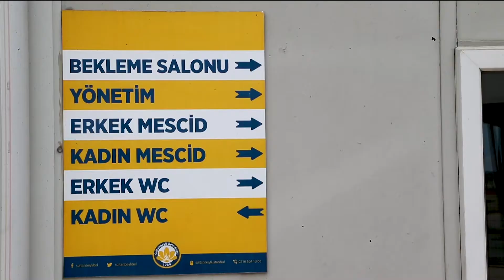Hep birlikte huzur dolu bir bayrama ulaşmak için kurban alanımızın hazırlıklarını tamamladık.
Kurbanlıklar kontrollü şekilde alanımıza getirilmeye başlandı.
Kurban alanında maske,mesafe ve temizlik kurallarına uymaya özen gösterelim.